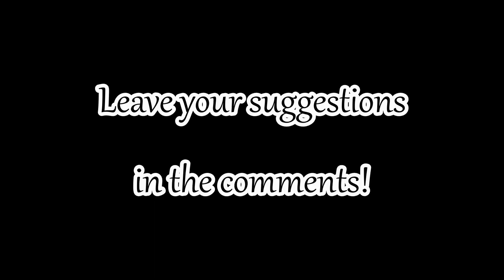Skyrim Battles - Anise & Moira vs Darklight Coven 1/2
The four witches clashed at the Witchmist Grove. Thanks to Drazirach 01 for suggestion!

I hope you enjoyed! While making requests, please read rules of making suggestions